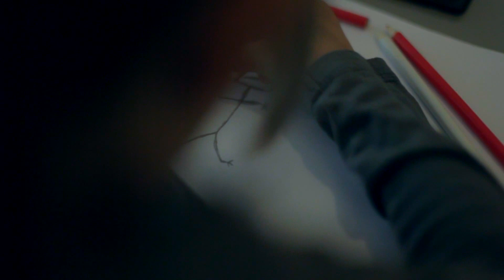Zombies 1985 - Short Film with Live Score - Kickstarter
BACK US ON KICKSTARTER HERE!
Read about all the goodness we have for you...yes. :)